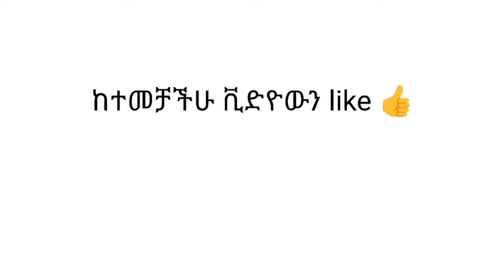Tik Tok Ethiopian Funny Videos Compilation |Tik Tok Habesha Funny Vine Video compilation